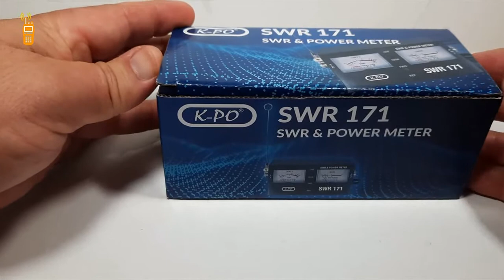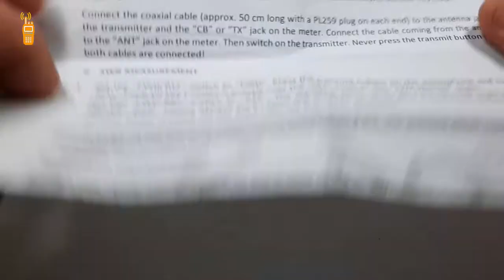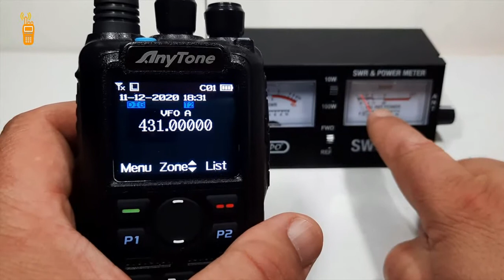19.Medidor ROE SWR-171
Este medidor ROE para CB ademas de medir estacionarias y potencia esconde una función añadida...